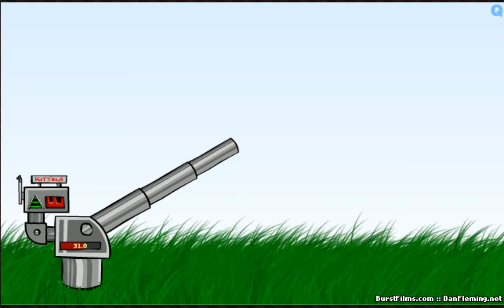Kitten Cannon 2015!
R.i.p Cat